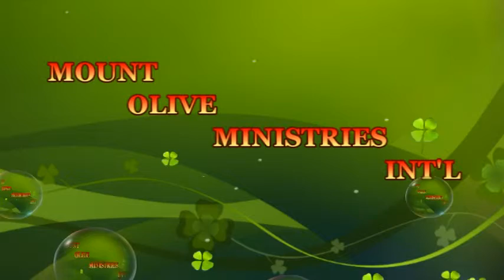MALAYALAM CHERISTIAN MESSAGE .Bro. RAJU THOTTATHIL